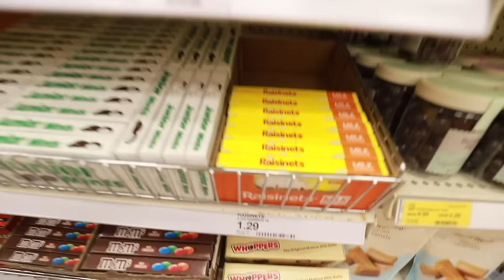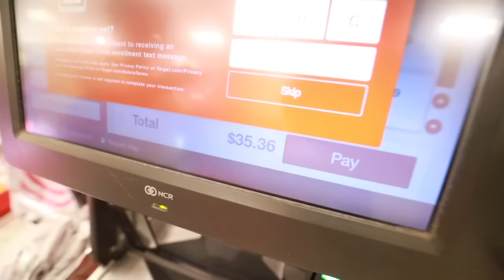EATING ONLY CANDY FOR 24 HOURS!